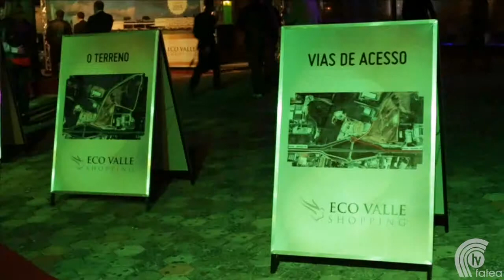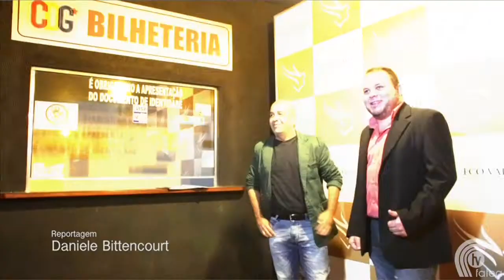TV Fatea - ECOVALE Shopping